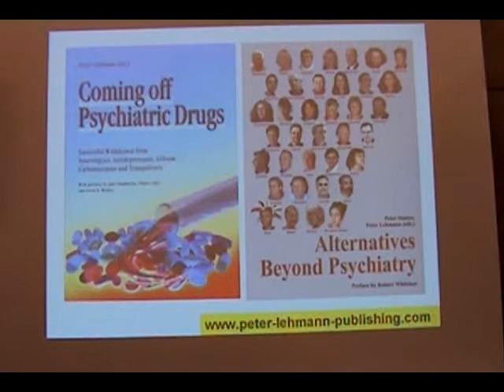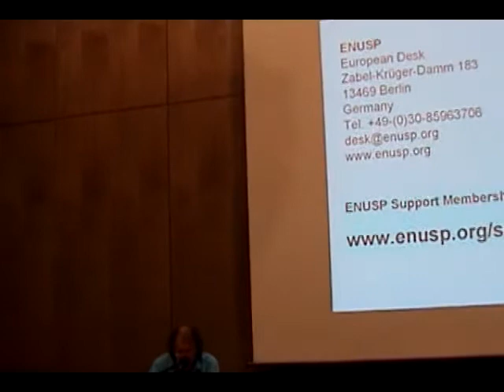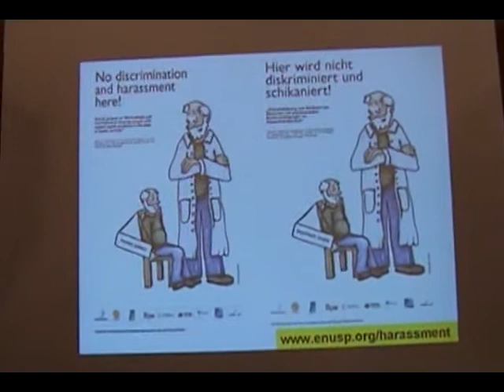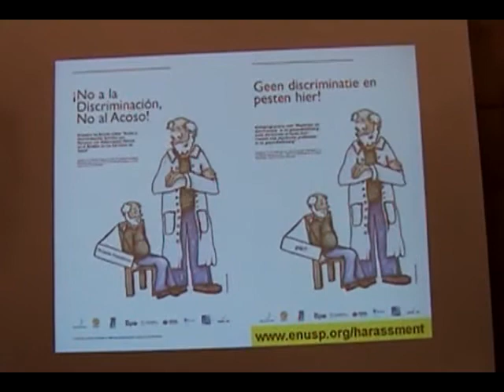Peter Lehmann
Symposium@WPA Dresden